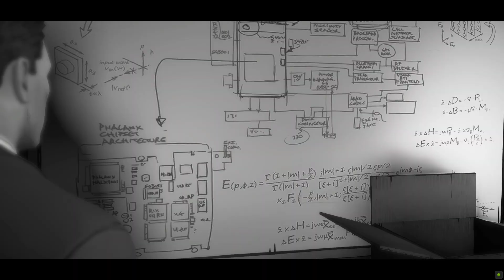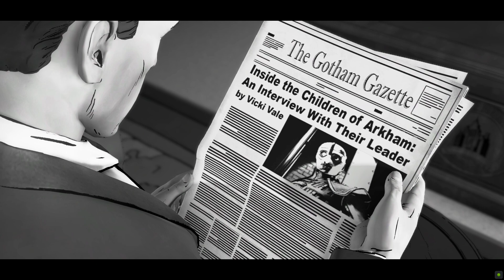Batman: The Telltale Series - Episode 2 | Shadow Trident Gaming | Children of Arkham Unleashed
🦇 Dive into the shadows with Shadow Trident as we continue our epic journey through Gotham City in Episode 2 of Batman: The Telltale Series! 🌆 In this thrilling installment, we uncover dark secrets, face tough choices, and explore the intricate narrative that only Telltale Games can deliver. 🎮